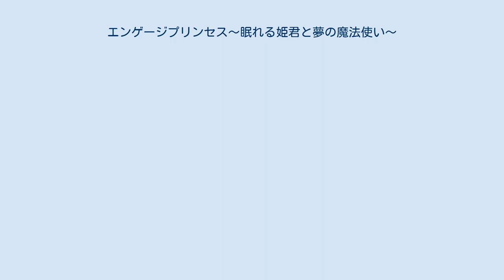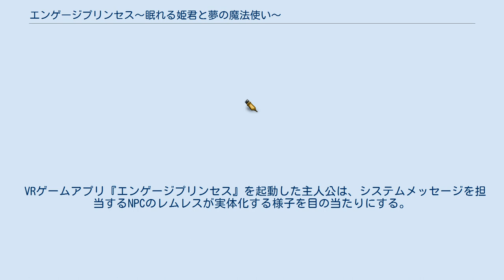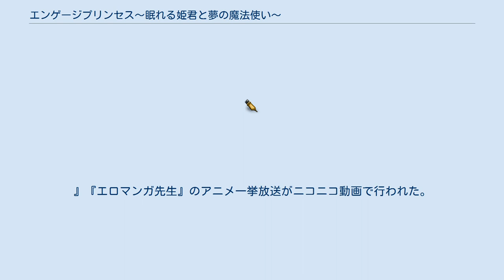エンゲージプリンセス〜眠れる姫君と夢の魔法使い〜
アスキー・メディアワークスのゲームソフト
『エンゲージプリンセス〜眠れる姫君と夢の魔法使い〜』（エンゲージプリンセス ねむれるひめぎみとゆめのまほうつかい）はドワンゴによって配信・運営されていたブラウザゲーム。
2019年4月1日サービス開始。
基本プレイ無料（アイテム課金制）。
略称は『エンプリ』。
 2019年9月30日をもってサービス終了。
 電撃文庫の25周年記念タイトルとして、ストレートエッジとの協業で企画された新規IPによるブラウザ向けRPG。
 VRゲームアプリ『エンゲージプリンセス』の世界と夢の世界が混在した「夢世界メアトピア」を舞台としており、NPCである「ナイトメア」との交流を重ねながら、ダンジョン「レムリア城」を攻略するという内容。
 2019年7月19日に同年の9月30日をもってサービスを終了することが発表され、発表同日のニコニコ生放送の配信番組においてドワンゴ専務取締役で本作の総監督・開発責任者の栗田穣崇によりサービス終了についての説明が行われた。
 2018年の秋葉原。
 VRゲームアプリ『エンゲージプリンセス』を起動した主人公は、システムメッセージを担当するNPCのレムレスが実体化する様子を目の当たりにする。
 主人公は、レムレスからゲームの世界と夢の世界が混ざった場所にいることを知らされる。
 以下の3名は、4つのエリアで構成された「夢世界メアトピア」のうち、3つのエリアを創造した女神達。
 公式コミカライズ『エンゲージプリンセス サイド・バイ・サイド』のタイトルで『電撃マオウ』2019年5月号より連載開始。
作画担当はぺけ。
 原作とメインストーリーを担当する伏見つかさが同じく原作を務める『俺の妹がこんなに可愛いわけがない。
』とのコラボレーションイベントの開催を記念し、2019年4月24日～26日に『俺の妹がこんなに可愛いわけがない。
』『エロマンガ先生』のアニメ一挙放送がニコニコ動画で行われた。
 エンゲージプリンセス サイド・バイ・サイドに関するカテゴリ: